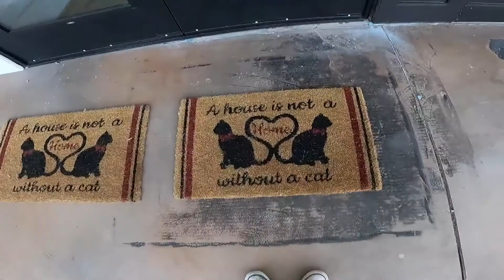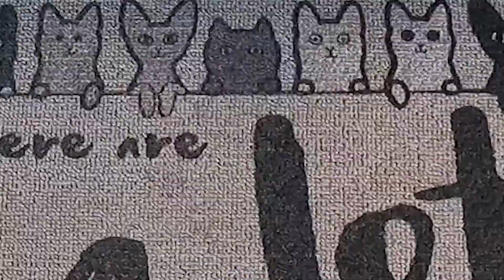The Daily Rundown: 3.3.22